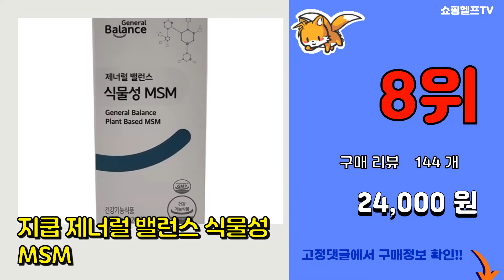MSM식이유황 추천 판매순위 Top10 || 가격 평점 후기 비교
❤️❤️❤️요즘 가장 많이팔린 MSM식이유황 추천❤️❤️❤️
[00:01]
10위. 경방 활력 MSM 프리미엄 30p, 3개, 2250ml [54,900원]

[00:06]
9위. GNM자연의품격 연골 무릎 관절엔 MSM 글루코사민 비타민D, 120정 [24,050원]

[00:11]
8위. 지쿱 제너럴 밸런스 식물성 MSM [24,000원]

[00:16]
7위. 나우푸드 MSM 1000mg 베지 캡슐, 120개입, 1개 [9,270원]

[00:21]
6위. 프리미엄 MSM 관절영양제 100% 옵티 Msm 엠에스엠 먹는 식이유황 손가락 고관절 허리 [34,900원]

[00:26]
5위. MSM 식이유황 고함량 엠에스엠 관절 영양제 관절 275 2통 세트 프로폴리스 아연 증정, [47,790원]

[00:31]
4위. 비타민마을 msm 2000 식이유황 분말 무릎관절 영양제 90p, 1개, 183.6g [25,640원]

[00:36]
3위. 로니웰 관절케어 MSM 2000, 120정, 2개 [17,400원]

[00:41]
2위. 캐나다 옵티MSM 2000 OptiMSM 연골 무릎 관절 영양제 MSM 엠에스엠, 60정, [18,900원]

[00:46]
1위. 닥터스베스트 글루코사민 콘드로이틴 MSM 캡슐, 120개입, 1개 [27,400원]